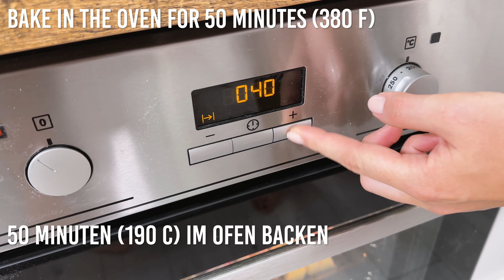🔝 Rezept für GANZE HÜHNCHEN aus ITALIEN 🇮🇹 Dieses Hähnchen wird Ihnen bestimmt zum Abendessen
🔝 Rezept für GANZE HÜHNCHEN aus ITALIEN 🇮🇹 Dieses Hähnchen wird Ihnen bestimmt zum Abendessen schmecken ❗️

Entfernen Sie überschüssige Teile des Huhns
Das Huhn in zwei Hälften schneiden
2 liter Wasser
Salz und Pfeffer mit Erbsen
Lorbeerblatt
Saft von ½ Zitrone
3-4 scheiben Zitrone
Kochen Sie das Huhn für 15 Minuten
30 ml Olivenöl
20 ml Sojasauce
1 Teelöffel Senf
1 teelöffel Honig
Mischen
Die Kartoffeln in Würfel schneiden
1 Karotte in Scheiben schneiden
Die Zwiebel in Ringe schneiden
Salz und Pfeffer
50 Minuten (190 C) im Ofen backen
2 Rüben einreiben
2 knoblauchzehen reiben
Salz und Pfeffer
1 esslöffel griechischer Joghurt
Gut umrühren